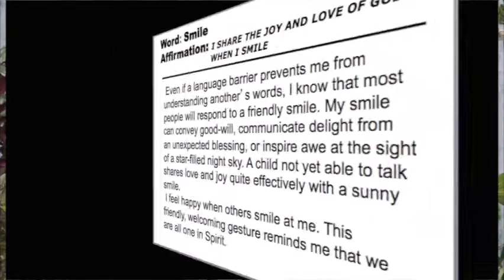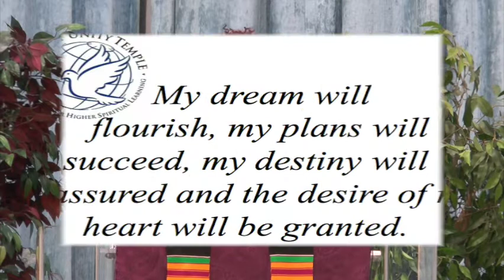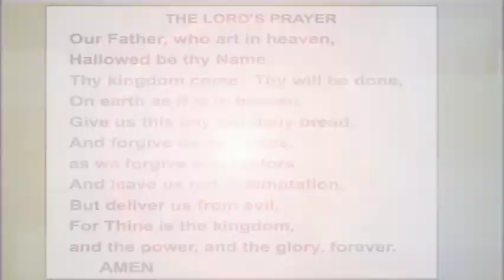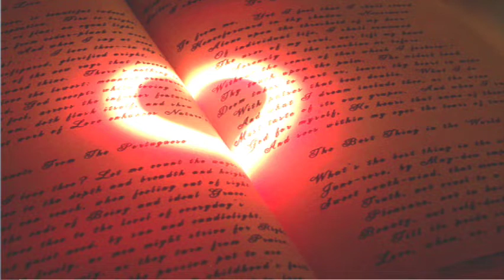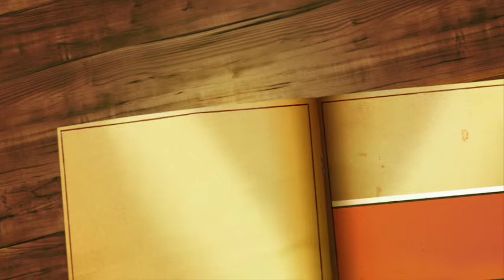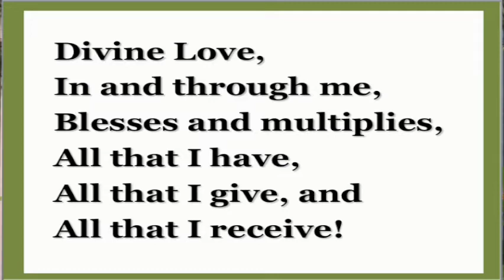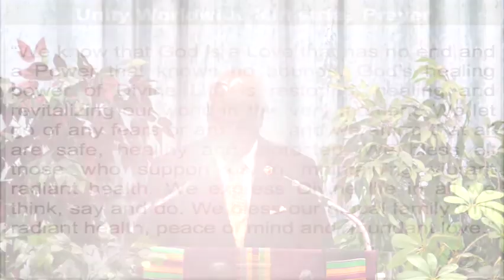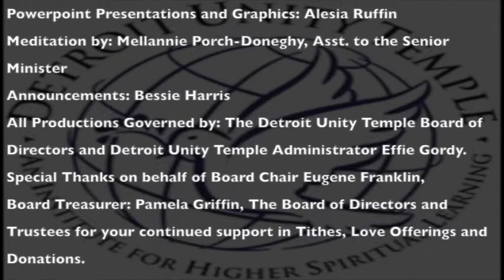Detroit Unity Sunday Service 9 20 20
We are an inclusive spiritual community dedicated to teaching a powerful, positive message that supports each person's unique path to understanding the power and presence of God active in our lives and in the world. We invite you to join us at our Sunday services and to the many classes, workshops and special events we offer. Our activities are designed to promote a healthy environment for the entire family to learn and practice the love, prosperity and pe ace teachings of Jesus Christ and the great mystics who have come to teach humankind.

                                                                 Rev. Gregory Guice, Senior Minister